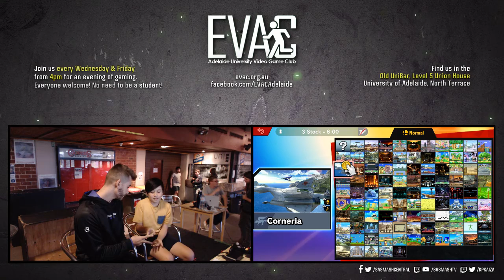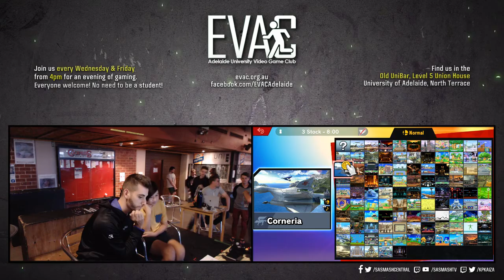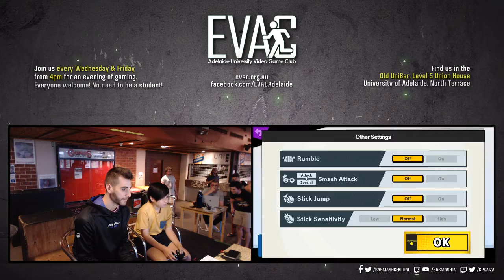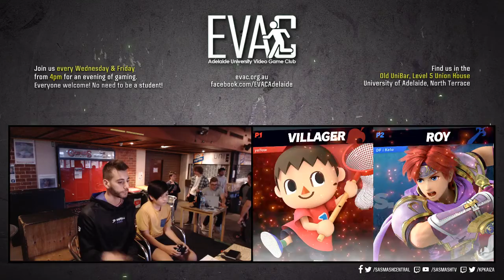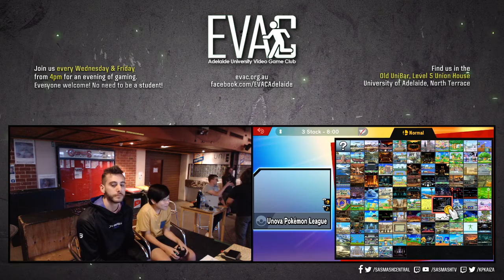EVAC 8/3/19 - SSBU - Yellow (Villager) vs DF | Andre (Roy)